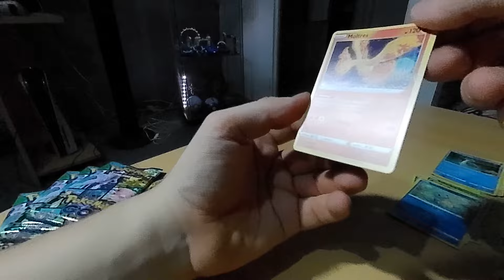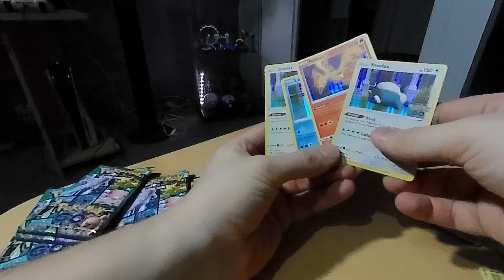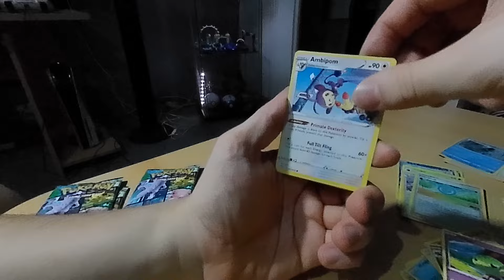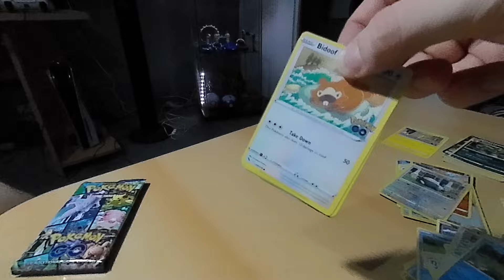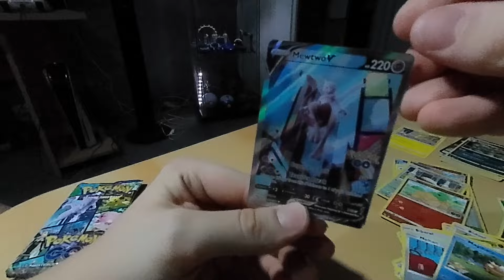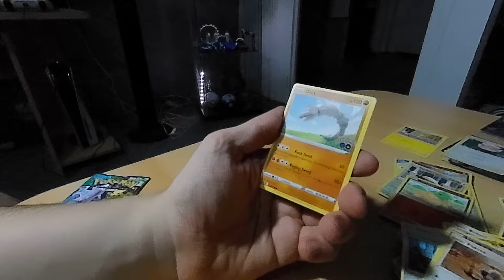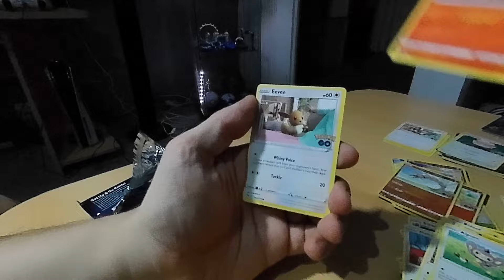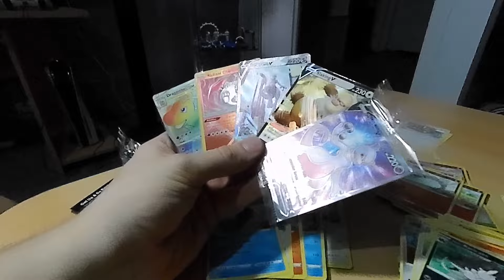Pokemon opening part 3 Pokemon GO Elite Trainer Box